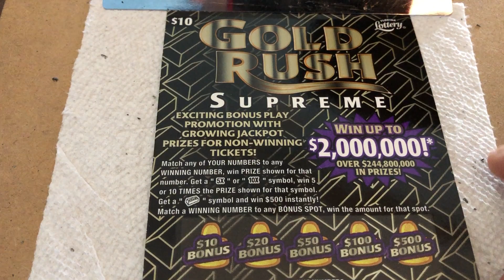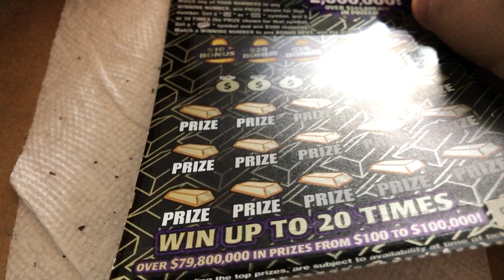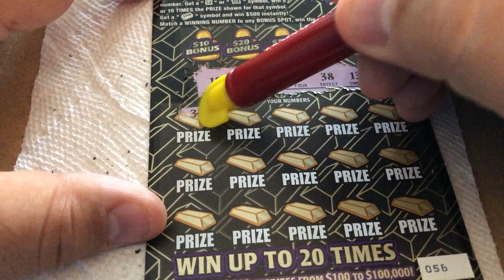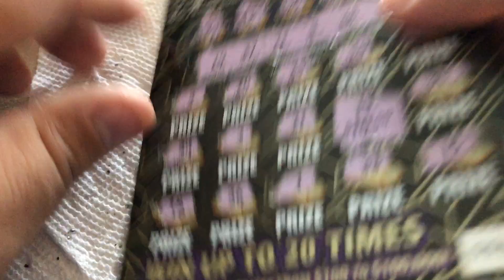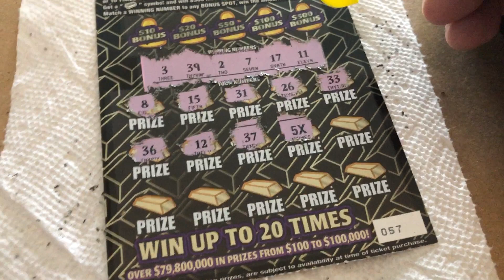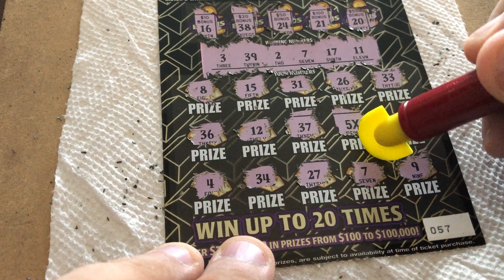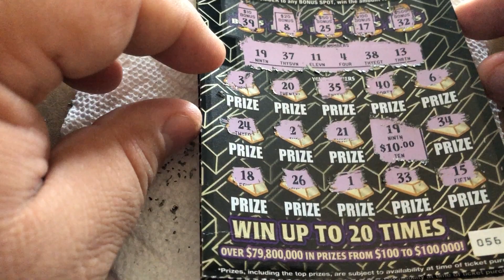$10 - Gold Rush Supreme - WIN! NEW TICKET TUESDAY! FLORIDA Lottery! Scratch Off instant WIN!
14422 Shoreside Way, Suite 110, PMB 226